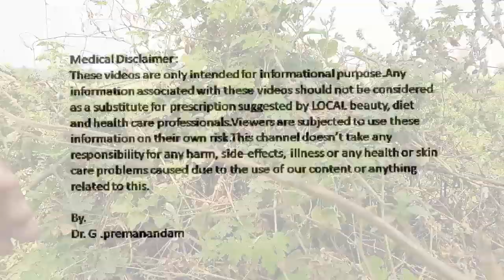మరుగు మందు పెట్టారా? మరుగు మందు పెట్టారేమో అనే భయం ఉందా? అయితే ఇలా చేసి తెలుసుకోండి సంతోషంగా వుండండి